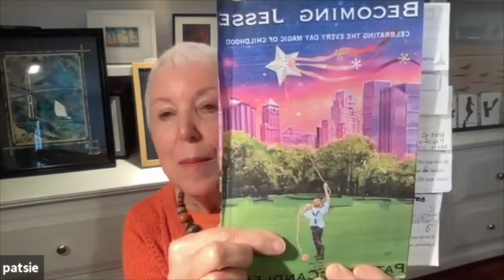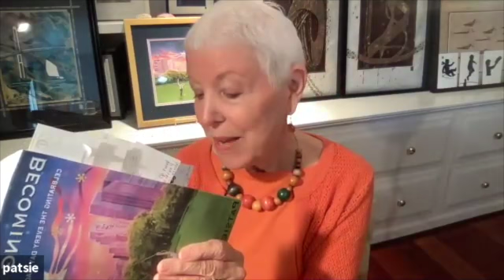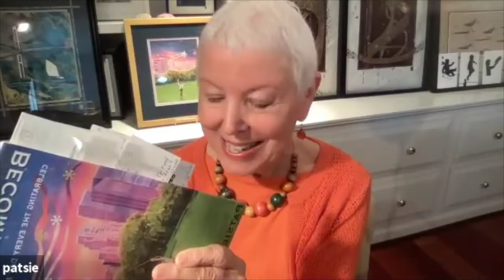A Roadmap out of the dark into the Light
This presentation was done for the Imaging the Future Forum as part of international celebrations of World Creativity and Innovation Week - wciw.org.

Oh, to wake up every morning… inspired. Feeling safe to move into our world and feeling fulfilled at the end of our day.

But it has been so dark. So easy to get lost, so easy to have forgotten our way. Where are we? Where are we going?

We are lost in despair and the despair is real. So real, we are left confused and bewildered, muddling through our noisy, overwhelming days. It feels like we’re living in a parallel universe where nothing is normal, and we are yearning for a way out, a way forward.

If only we had a map. If only we had a light. Yes. A light. Shining on a path. Showing us the way. Taking us back into the world of feeling safe and easy and flowing and fulfilled. Like a memory of a beautiful dream.

Can you feel such a dream, bubbling up like a firefly on a warm summer’s eve? Hear my voice. Take my hand. Come with me as we light up your roadmap, out of the darkness, into your Light. It’s waiting for you.

Born on an island in Narragansett Bay, RI, Patsie McCandless is a woman of multifaceted talents. She is an award-winning author, artist, musician, TEDx speaker, educator and author of the family classic novel Becoming Jesse: Celebrating the Everyday Magic of Childhood. Becoming Jesse won both the prestigious Family Choice award and the Mom’s Choice Gold Award in 2020 for enriching the lifestyles of children and families. It also won the Book Image award from Zamiz Press (Los Angeles) for Patsie’s original PaperSolo artwork on the book cover. Patsie began writing when she took a workshop with the renowned Madeleine L’Engle. A devoted wife, mother, grandmother and teacher, Patsie was inspired to write this book to beguile parents and children to put down their cell phones, turn off their screens, open a book and read together. Jack Canfield, co-author of Chicken Soup for the Soul, said, “Becoming Jesse is a radiantly magical story… inspirational… with a very profound message, because it’s really about becoming the magic in you.” An award-winning watercolorist and paper artist (PaperSolo.com), Patsie’s artwork has been exhibited in galleries, art centers and museums in the U.S. and Mexico. Patsie continues to create as she enjoys the magic of childhood in the everyday delights of her Baby Grands – her grandchildren. She and her husband live near Philadelphia, PA.

To learn more about Patsie and her writing, art, music and TEDx talk, please visit PatsieMcCandless.com.

My Favorite Art Place
Clearwater, FL

Haggerty & Haggerty Digital Services
Clearwater, FL

For more information about World Creativity & Innovation Week and Day